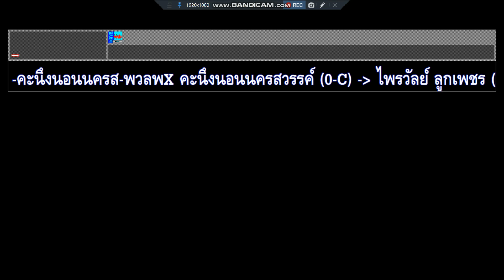คะนึงนอนนครสวรรค์ ไพรวัลย์ ลูกเพชร